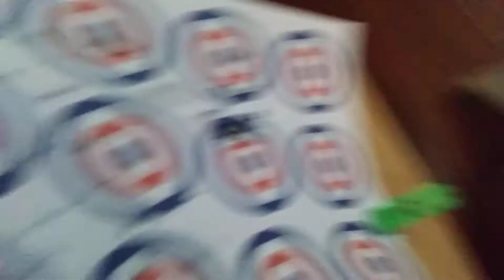ยิงปืน Airsoft B.B.gun Xuelang M92F ผมว่าปืนมันกินต่ำไปหน่อย(ขนาดเล็งเผื่อแล้วนะครับ)